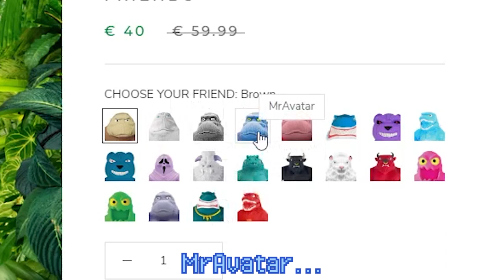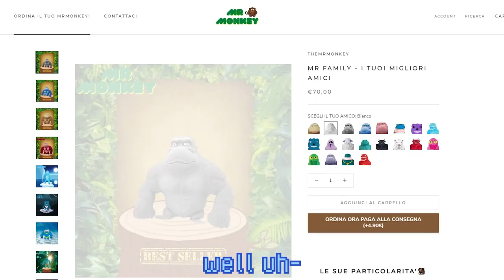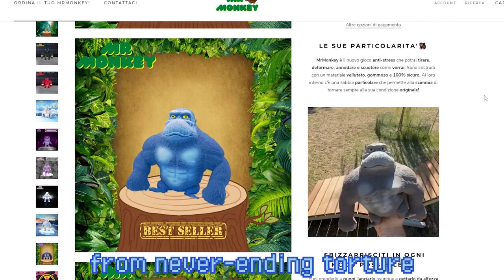This Italian Monkey Toy Is Being Held Captive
MrMonkey is an italian stress toy i found from tiktok, little did know this stretchy monkey is being tortured